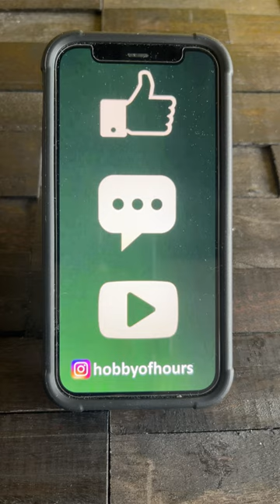Wear This Watch - Seiko/Porsche Design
I’m heading to Moyer Fine Jewelers in Indiana for the Urban Gentry/TGV meetup and I’m bringing you with me. And the Seiko Flighty Auto. And the Porsche Design 7176 Valjoux 7750. And the Porsche Design 7176 Lemania 5100. Madness!!

Email Derek for our Hobby Of Hours discount